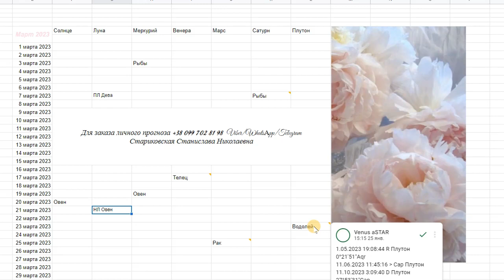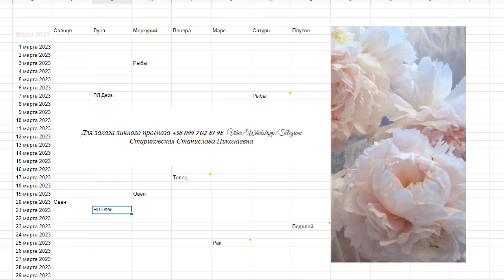Гороскоп на Март 2023 ВЕСЫ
гороскопнамарт гороскопвесы весы_знакзодиака для заказа таро расклада 🃏, любого гороскопа💫 , Эликсира любви со свечами💘 пишите мне на любой из мессенджеров Viber Wattsapp Telegram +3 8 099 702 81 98